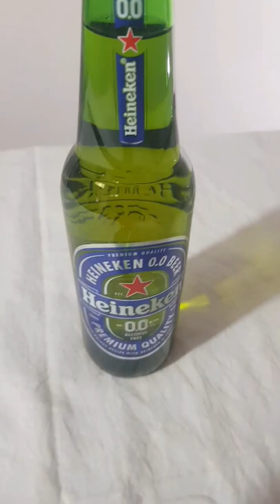Heineken Non alcoholic beer unboxing | Heineken 0.0 beer | Tamil Drinks Review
Heineken Non alcoholic beer unboxing | Heineken 0.0 beer | Tamil Drinks Review | Heineken

Heineken Lager Beer (Dutch: Heineken Pilsener), or simply Heineken (pronounced [ˈɦɛinəkə(n)]) is a pale lager beer with 5% alcohol by volume produced by the Dutch brewing company Heineken N.V. Heineken beer is sold in a green bottle with a red star.
Heineken Lager Beer
Heineken Pilsener

Current export bottle

TypeBeerManufacturerHeineken N.V.Country of originNetherlandsIntroduced1873. Alcohol by volume5.0%.Colour7 EBCStylePale lagerOriginal gravity1.044–1.048[citation needed]IBU scale23[citation needed]Related productsHeineken Oud Bruin
Heineken Premium Light
Heineken Tarwebok

Hello viewers:
It's Robinson here!  We provide you a detailing insight of regularing consumed Drinks. I'll be reviewing, experimenting with unique combinations of ingredients, often ending with interesting results.

I'm not a professional, amid certified in the art of reviewing alcohol. I'm just a regular guy who loves reviewing booze.
Thanks! Cheers. 😋😋😋